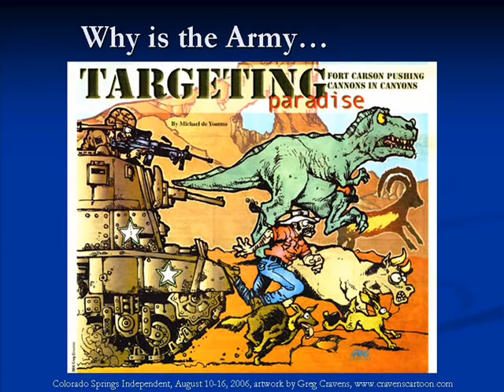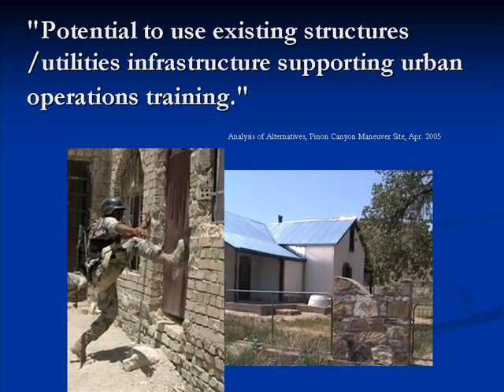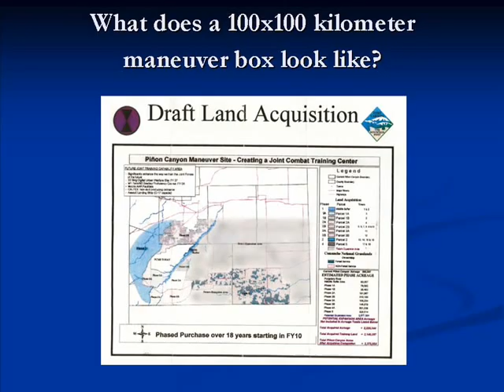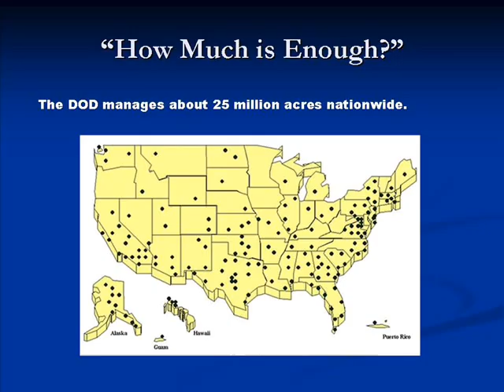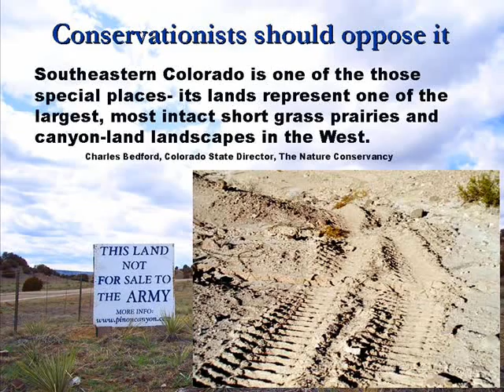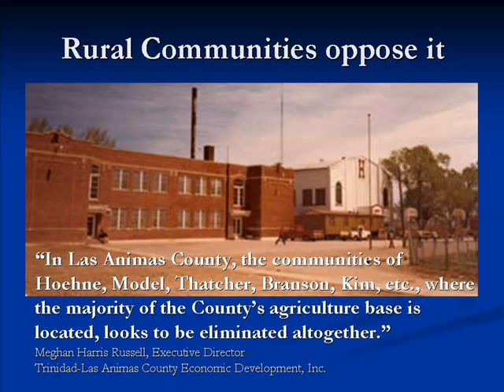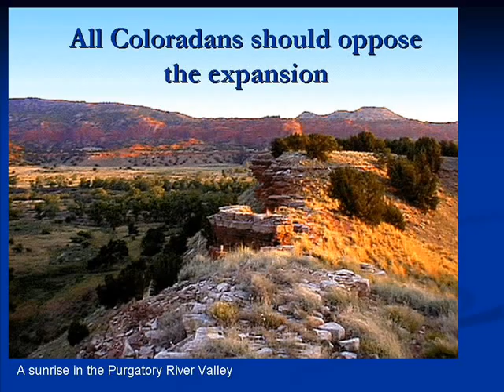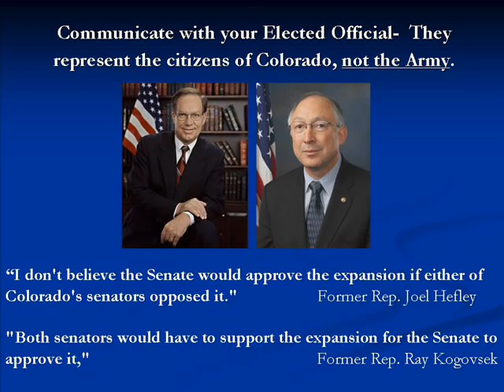Pinon Canyon Expansion Presentation part 2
This is the second part of a presentation about a proposal by the Department of Defense to seize thousands of acres of public and private land in order to create the world's largest live-fire range.